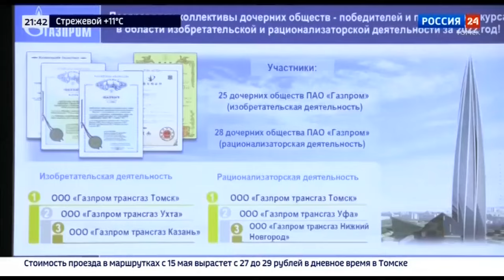Компании «Газпром трансгаз Томск» вручена премия Правительства РФ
Томская компания стала обладателем престижной правительственной награды. На этой неделе министр промышленности и торговли Денис Мантуров наградил лауреатов премии Правительства Российской Федерации в области качества 2023 года. Среди организаций-победителей – «Газпром трансгаз Томск», который ведет свою деятельности на территории четырнадцати субъектов Сибири и Дальнего Востока.
Телеканал "Россия 24", эфир 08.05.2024